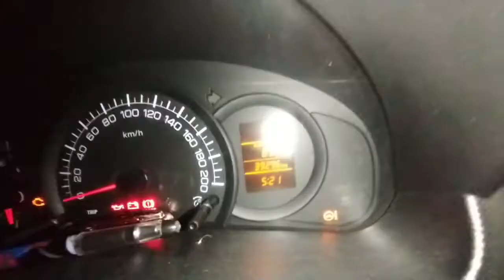12 Hours car challenge .(got failed)😔😔😔😔 || SARANSH SHARMA VLOGS